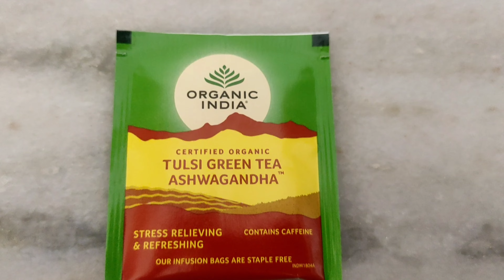organic green tea to lose weight